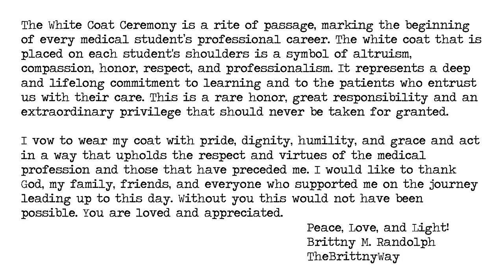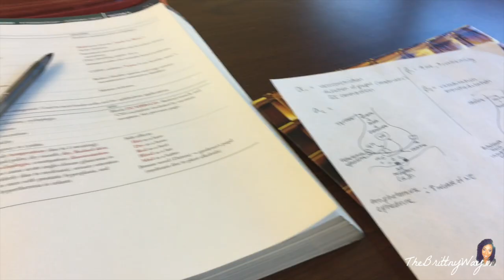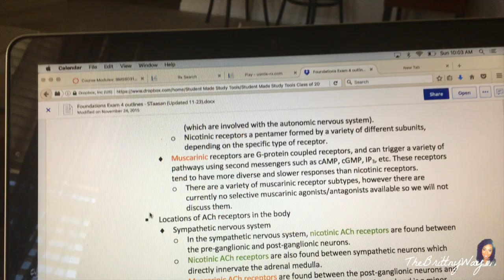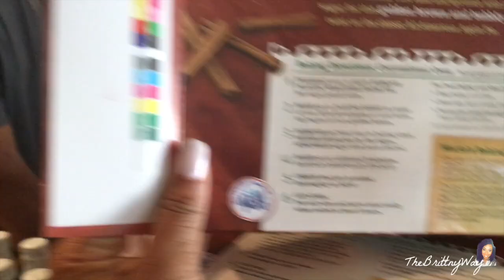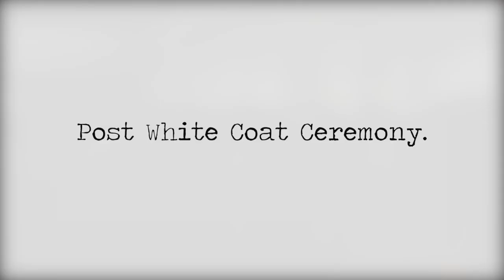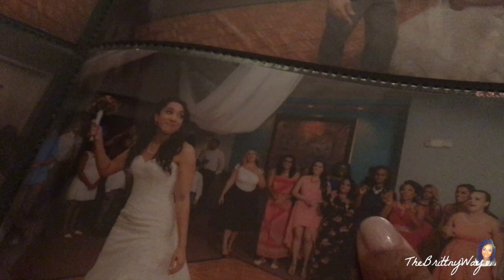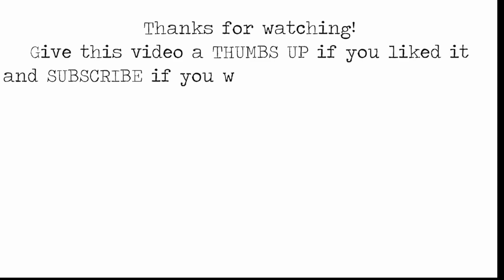White Coat Ceremony | Med School Vlog #7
The White Coat Ceremony is a rite of passage, marking the beginning of every medical student's professional career. The white coat that is placed on each student's shoulders is a symbol of altruism, compassion, honor, respect, and professionalism. It represents a deep and lifelong commitment to learning and to the patients who entrust us with their care. This is a rare honor, great responsibility and an extraordinary privilege that should never be taken for granted.

Welcome to TheBrittnyWay. I'm Brittny and I am a first year medical student at University of Florida College of Medicine. It is "MED SCHOOL SATURDAY" and that means I have another video that shows what life is like as an MS1. In this video you get to see what the infamous med school WHITE COAT CEREMONY is all about.

If you enjoyed this video and want to see more give it a thumbs up, comment and make sure to subscribe so that you can be alerted when I drop my next video.

. V I D E O S P E C S .

Name: Brittny
Age: 26
Hometown: Boston, MA
Location: Gainesville, FL